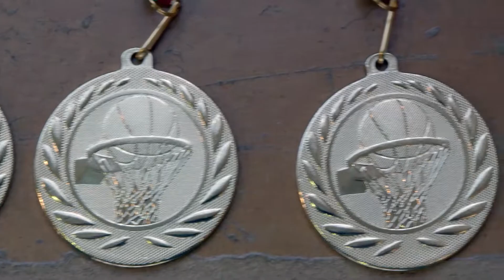2022-02-12 Sporto šventė vaikams 2K19 & 2k20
Akimirkos iš sporto šventės 2019 ir 2020 m. gimimo vaikams.
Operatorius: Martynas Žemaitis
Montavimas: Martynas Žemaitis